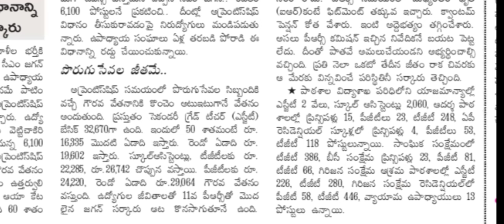Ap Dsc Notification 2024 Released || Ap DSc Latest News || Ap dsc exam Date || Ap dsc halltickets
ap dsc,ap dsc latest news today,ap tet latest news today
ap dsc,ap dsc latest news today,ap tet
ap tet latest news today,ap dsc,ap dsc latest news today
AP TET latest news today || Ap TET notification 2024 || Ap DSC latest News today || Ap TET syllabus
AP TET latest news today || Ap TET notification 2024 || Ap DSC Notification 2024|| Ap TET
ap tet notification 2024
ap tet syllabus paper -1
ap tet syllabus paper-2
tet exam pattern
ap tet new syllabus
ap dsc notification 2024
ap dsc distric wise number of posts
ap dsc zone wise number of posts
Ap Dsc Notification 2024 Released || Ap DSc Distric Wise posts || Ap dsc exam Date || Ap dsc latest